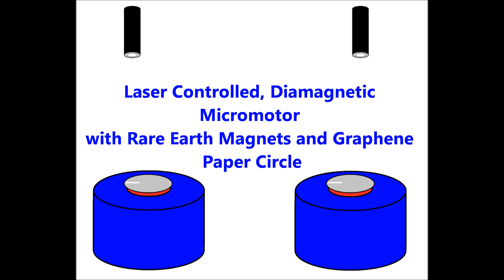Laser Controlled Diamagnetic Levitating Micromotor using Graphene Oxide Paper and Rare Earth Magnets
Experiment with levitating micro-sized graphene oxide paper wheels on circular rare-earth magnets being driven to rotation with a 5mW UV laser. Just like in the case of the laser guided, maglev "tractor beam" the force-load-fulcrum system created when the graphene oxide is illuminated with the laser creates an analogous torque-load-axis of rotation on the wheels, hence the laser directed at one end of the wheel will create a torque of motion at the opposite end towards the strain induced by the load created as the laser lowers the magnetic susceptibility on one side.

In this video, the 0.5 mm diameter micromotor is illuminated with a focused 5 mW UV laser, a relatively weak source. However with stronger light sources, such as a 1 W UV laser or focused light from the sun rotations of up to 500 rotations per minute have been achieved.